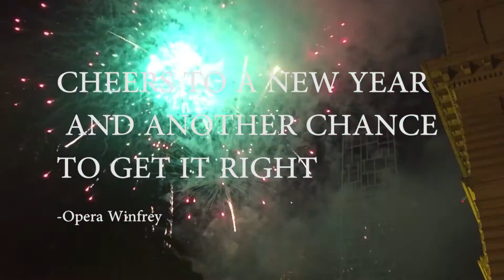HAPPY NEW YEAR 2017 - FUN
Happy New Year Everyone, My 2016 Year sum up